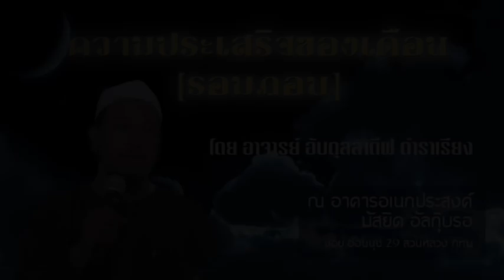ALHAMD 737 【ความประเสริฐของเดือนรอมฎอน】โดย อาจารย์ อับดุลลาตีฟ ตำราเรียง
19.5.60@อาคารเอนกประสงค์ มัสยิด อัลกุ๊บรอ
ติดต่อร่วมสนับสนุนกลุ่ม "อัลฮัมดุลิลลาฮฺ" ได้ที่

***กลุ่ม "อัลฮัมดุลิลลาฮฺ" ได้จัดทำวีดีโอชุดนี้ขึ้นเพื่อใช้ในการแจกจ่ายหรือเผยแพร่สำหรับพี่น้องผู้ศรัทธา และบุคคลทั่วไป เพื่อให้เกิดความรู้ ความเข้าใจในด้านวิชาการ การเรียนรู้ ตามแนวทางศาสนา กีตาบุ้ลลอฮฺและซุนนะฮ์ จนถึงหลักการต่างๆ ในศาสนาอิสลาม โดยที่ไม่มีความประสงค์ในการส่งเสริมความขัดแย้งในองค์กรณ์ศาสนาและสถาบัน.
.ขอความสันติสุขจงมีแด่ท่าน.